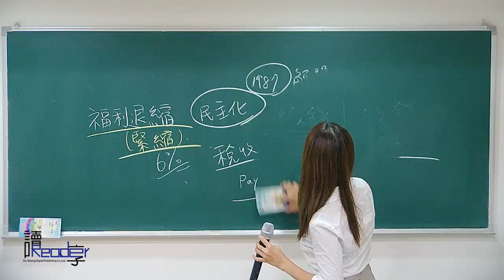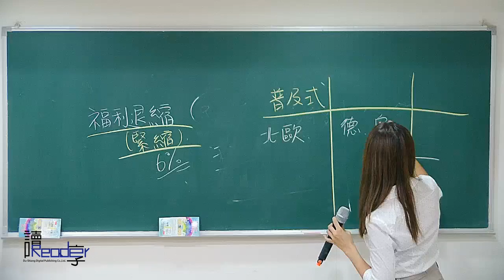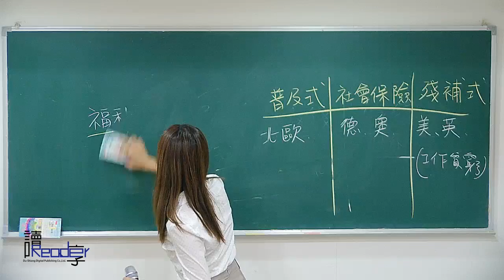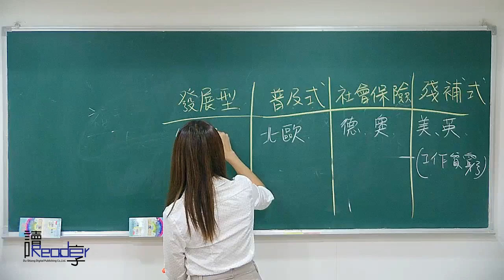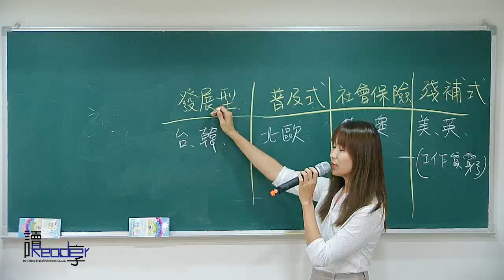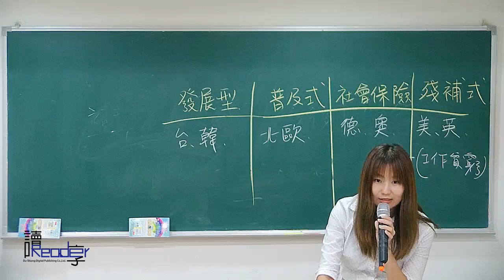讀享國考小學堂 2017藍星沙的社會學解題班第8堂---進階題型、綜合題型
☞2017藍星沙社會學解題影音函授【全套8堂】